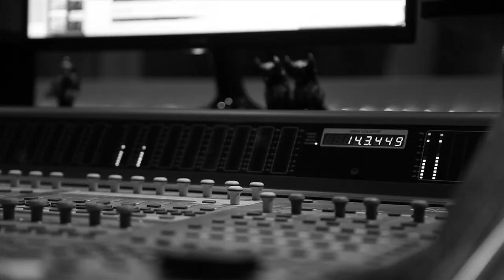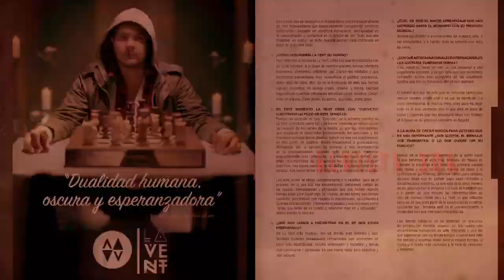La Vent - Primario (making of)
La vent press Kit